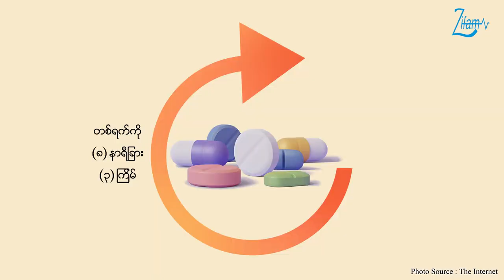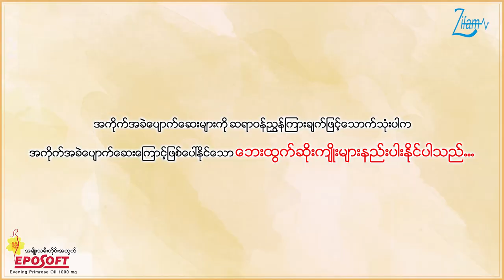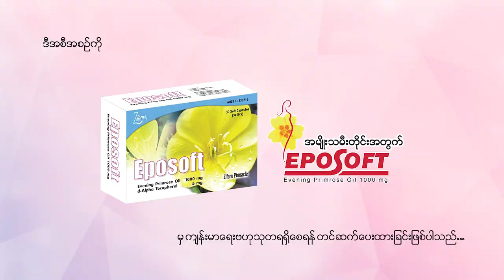ရာသီလာချိန်ကိုက်ခဲခြင်းနှင့် အကိုက်အခဲပျောက်ဆေးများ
🤔ရာသီလာချိန်မှာ အရမ်းကိုက်ခဲတတ်တဲ့အတွက် အကိုက်အခဲပျောက်ဆေးတွေကို ကိုယ့်သဘောနဲ့ကို သောက်သုံးသင့်ပါသလား..